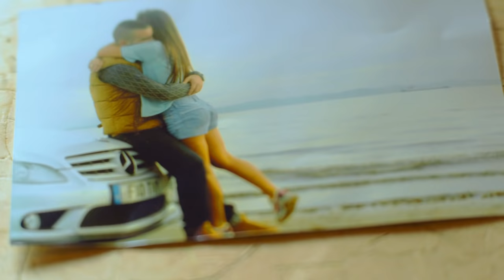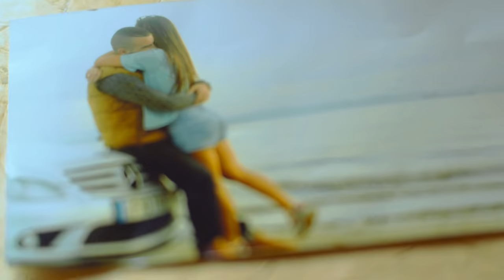Çartani - 1 SMS (Official Video HD)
Realizuar nga Max Production